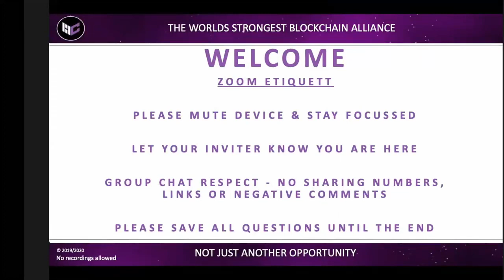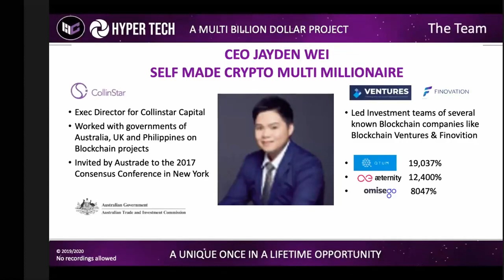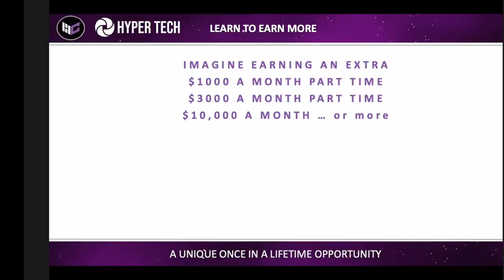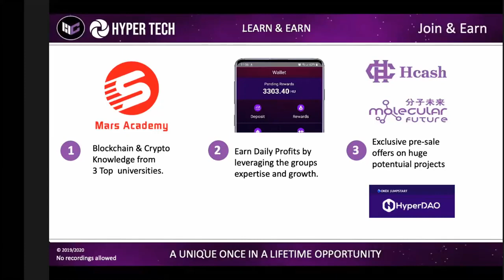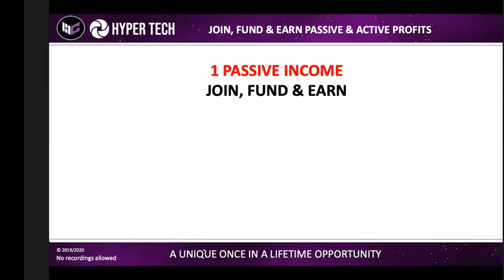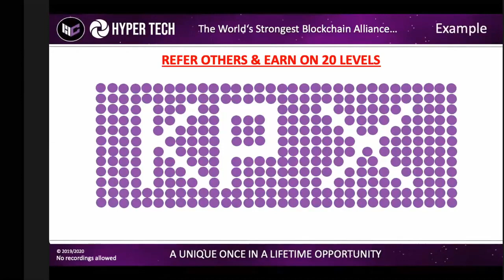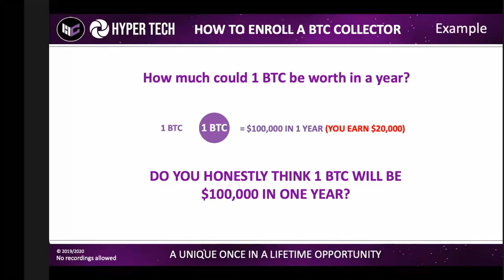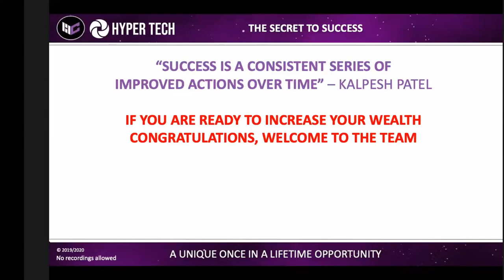Corporate Overview with Kalpesh Patel | Hyper Fund